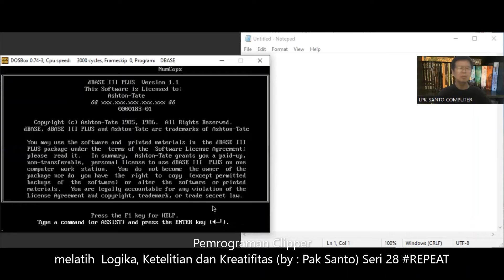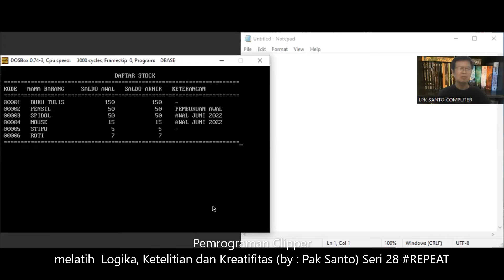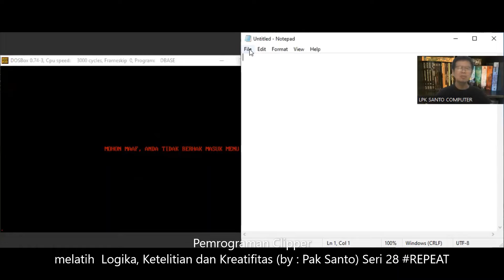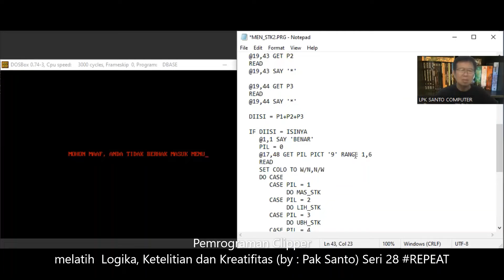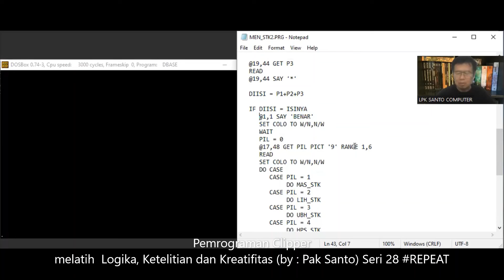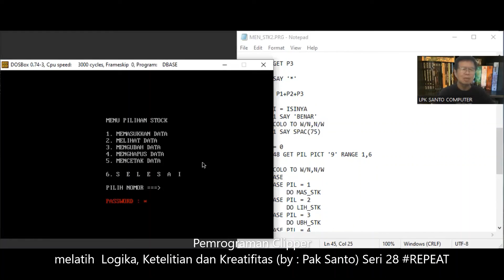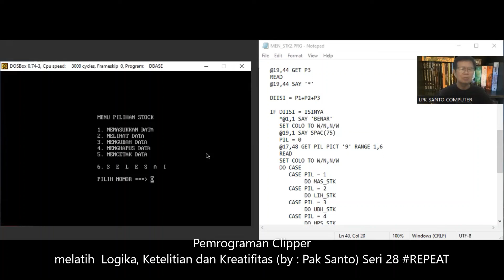Pemrograman Clipper melatih Logika, Ketelitian dan Kreatifitas (by : Pak Santo) Seri 28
dalam video ini kita mengedit seri yang ke 27, dimana kesempatan mengisikan password hanya 1x saja; dalam seri ke 28 ini dijelaskan bagaimana memberi kesempatan melakukan kesalahan pengisian password sebanyak 3x ( sebagaimana umumnya yang diberlakukan di banyak aplikasi dan platform ); seperti apa itu, mari ikuti video ini sampai selesai. Pertanyaan lebih lanjut silahkan menghubungi Master Santo di WA : 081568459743